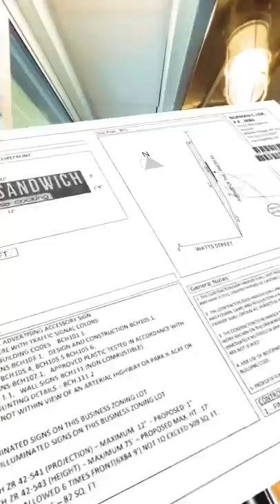THIS is the NARROWEST Restaurant in NYC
If you are in NYC make sure to check out Jerrells and let me know if you want to see the TOP things to do in NYC or a New York city food travel guide